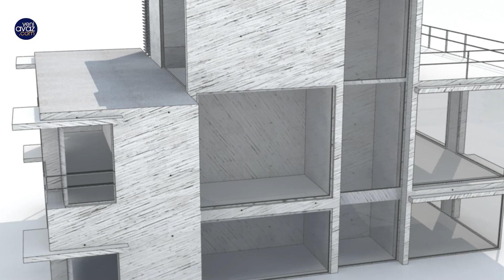Azərbaycanda 96 min ailənin tualetində su yoxdur